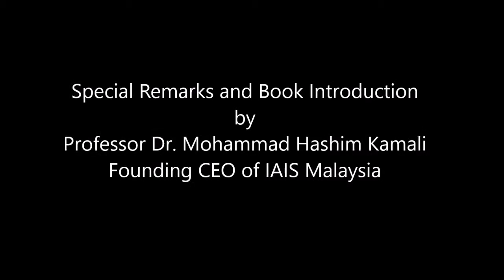Special Remarks and Book Introduction by Professor Dr. Mohammad Hashim Kamali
Book Launch: "The Middle Path of Moderation in Islam"  at IAIS Malaysia on 23 November 2015.